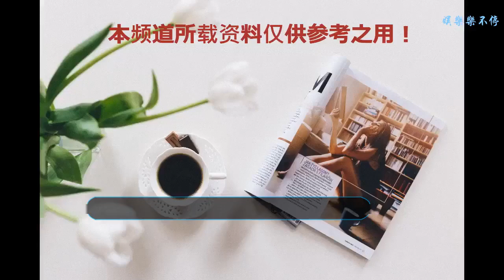周杰倫寫下的一首歌，居然火了16年，還成了高考命題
說起周杰倫，想必大家都是不陌生的，周杰倫在華語樂壇中是有很大的影響力的，周杰倫一統華語樂壇很多年了，從2000的時候，華語樂壇便是周杰倫的天下了，四大天王都不及周杰倫的影響力大，周杰倫改變了華語樂壇的流行方向，是一位劃時代的音樂人，作詞尤其是作曲能力屬于樂壇頂尖
    周杰倫不但紅遍亞洲，就算國際上也被認可，外媒把周評委中國的邁克爾杰克遜或者中國貓王，世界十大鬼才音樂人，周杰倫在國內的影響力就更不用多說了， 大家都是有目共睹的，演唱會去個小城市都要連開兩天座無虛席，可見粉絲數之龐大，好幾首歌曲被寫進了教材，《青花瓷》就是最好的代表，已經被學生們廣為傳唱了
    周杰倫當時隨心創作的一首《愛在西元前》更是被當做了高考題目，這是很多歌手都沒有過的經歷，但是周杰倫做到了，周杰倫有，這已經可以充分說明周杰倫的影響力和實力是有多大多強了，周杰倫4次參加春晚港臺音樂人之最，16座金曲獎也是金曲獎記錄保持者，此外還有周杰倫日，有以周杰倫命名的小行星，這些都是影響力的表現
    網上的一句話概括就是"十年陳奕迅，百年張學友，再無周杰倫"，大家喜歡周杰倫嗎？